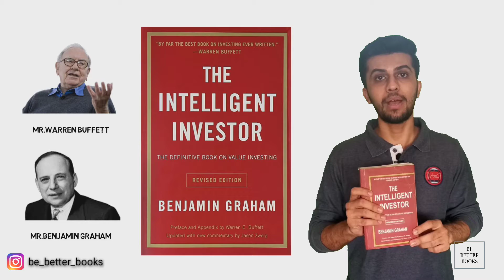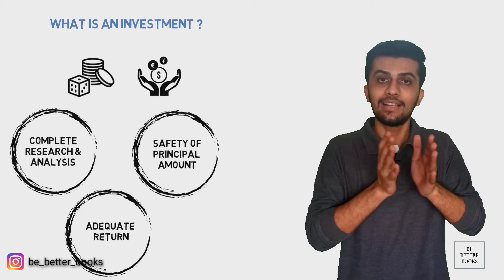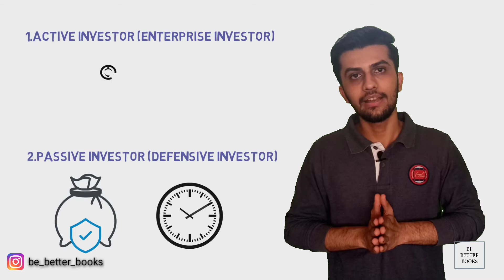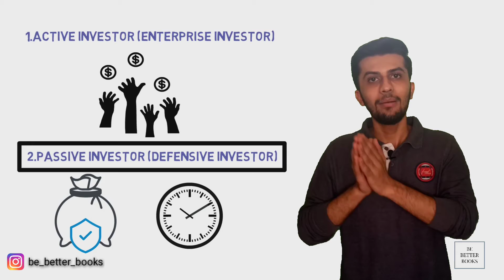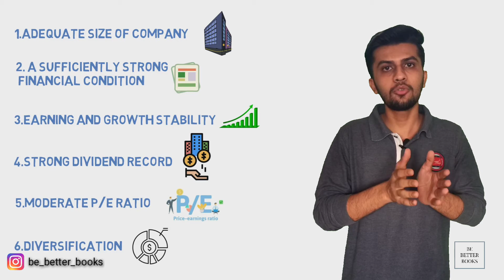THE INTELLIGENT INVESTOR By Benjamin Graham | Audiobook | Book summary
The Intelligent investor is a best-seller when it comes to learning how to invest. The author of this book – Benjamin Graham is popularly known as the ‘Father of Value Investing’. His books are regarded as one of the best books by all top investors, businessmen and critics. The Intelligent Investor contains real life experiences of successful investors.It starts from researching and analyzing the financial performance of the organizations. They discuss in detail about which stocks to pick based on specific factors, how much quantity to buy, when to buy it, how long to hold it and waiting for the right time to sell it. They share specific strategies based on various possible scenarios. The author also discusses proven techniques on how investors can make money and also avoid loss.

Hello Viewers, I hope you all are doing well and Welcome to our Reader's Community.
Here on this channel Our Aim is to spread knowledge, Motivation and Inspirational through world's best books in form of animated Videos.
Since you are on our YouTube page I hope you must have received some valuable knowledge and I urge you to subscribe this channel and join our community for your as well as our growth.